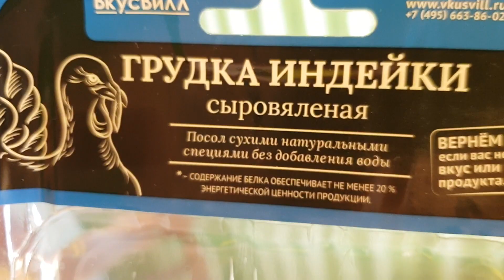ГРУДКА ИНДЕЙКИ СЫРОВЯЛЕНАЯ ☕ вкусный обзор еды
Едим всегда, едим везде! Сегодня Едаки вместе с вами пробуют мясную нарезку - посол сухими натуральными специями без добавления воды
☕ Распаковка и обзор еды со всего мира!
⚑ Food Unpack&Review! Lets try World Food!

Канал ЕДАКИ посвящен обзорам еды - продуктов и блюд со всего света. Вера Штукенция ( Vera Shtukensia ) и Тангар Игроглаз ( Tangar Igroglaz ) обожают вкусно поесть и придерживаются идеи здорового питания, поэтому на канале идет особый акцент на качество и полезность еды! Доставка еды в Москве и других местах, готовая еда - пицца, роллы, пироги и прочее... все это попадает в наши видео ролики. При посещении ресторанов и кафе по всему миру мы снимаем видео про самые интересные блюда и продукты питания. Всем приятного аппетита и просмотра!

Мы ведем еще 50+ каналов на ютубе по различным темам, список есть на нашем сайте